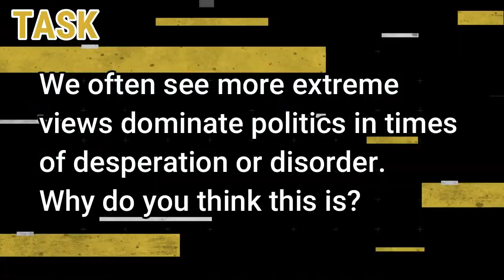Rise of the Almoravides | Black History Course | Video 13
At this time in Europe, the Christians had a more sacrificial perspective on religion. They wanted to be martyrs for their faith; i.e. they wanted to suffer as Christ did. This was is great contrat to their Muslim, Moorish brothers and their “enjoyment of life and all its pleasure… Their music and singing, their learning and science were abhorrent to these ascetic”.  (img)

To ruffle the feathers of the Moors, the Christian Spanish and Visigoths would openly blaspheme against the Prophet Muhammad.

Abd-Al Rahman II (img) and his successor Muhammad I experienced increasingly troubled reigns. Toledo won independence from Moorish rule in 852AD. Merida won independence in 852AD. King Alfonso of Leon claimed Muslim territories in the north and a peace treaty was agreed in 883AD.

The Moors then decided to expand to Italy. For a short time in 846AD, the Moors held Rome. “Africans permeated all levels of Italian society…. Including the Medicis” The Moors then went on to found the town of Madrid in the mid 9th century.

(img) Northern Christian Spaniards continued to rally against the Muslim Moors. The Christians continued to rapidly gain Moorish territory from the 11th century, and by the 13th Century and gained control of Al-Andalus which had been fragmented by civil unrest between the Moors. The Christians used scorched earth tactics which were used with great effect by Julius Cesar, hundreds of years earlier. This is the tactic of burning shelter, farmland and destroying supply lines as an army advances to destroy anything which may be useful to the enemy. The Christians broke irrigation systems and took bribes for protection; this heavily contrasted the order of Muslim rule. But help was coming from Sub-Saharan Africa

The Almoravides (img)
Islamic leader Ibn Yasin settled in Tekkur, by the Senegal River. He had been previously outcasted by the Berbers in North Africa after they denounced Islam. Ibn Yasin allied with Abu Bakar and took Senegal and Morocco in 1052.

by  1062 the Almovarides had founded Marrakech, the African Capital of the Moorish Empire. The Almovarides marched onto Ghana, which they conquered by 1076. The Almoravides were particularly dark in complexion. They rode light footed horses and were strict, fundementalist Muslims.

In 1083AD Al Mutammad (img) fled from Seville to the Almoravides, begging for help in the Moorish fight against the Visigoths in Spain. Yusuf Ibn Tashifin (img) raised an army of African Moors armed with Indian swords on camel back. His army was composed of every ethnic group in the western desert. Yusuf Ibn Tashifin faced the Christians in 1086AD and pushed them out of Southern Spain. However, as the area settled, the Almoravides started to impose strict Islamic rule in Southern Spain.
Task: We often see more extreme views dominate politics in times of desperation or disorder. Why do you think this is?